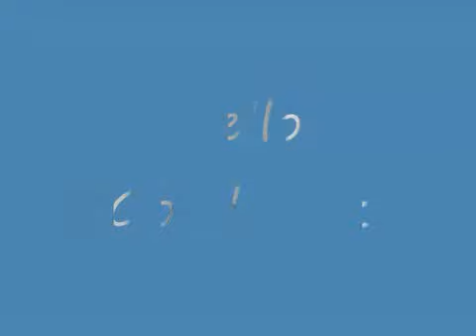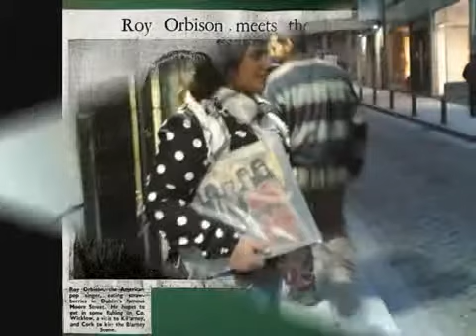➜Roy Orbison - For a while...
This is the first video of this wonderful song my sweet wife, Donna Lee, and I watched on our dear friend's channel. I knew when I heard it that it had been written for me...about Donna Lee. Please listen to this, Roy's version and listen to the version I recorded. Always, JC...